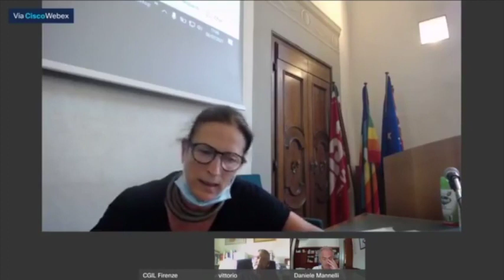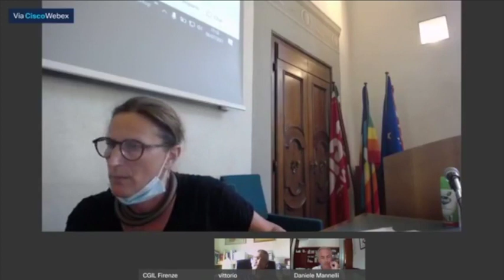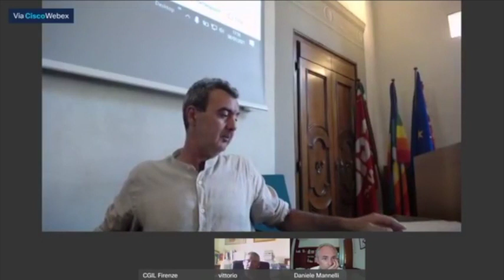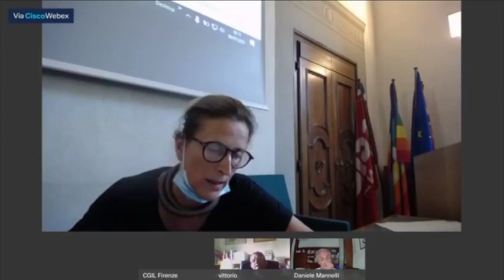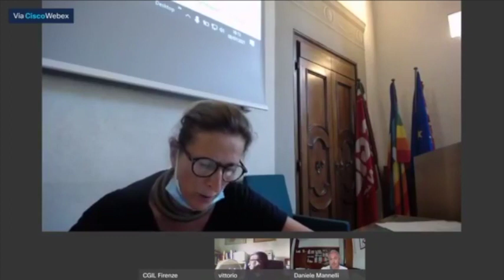Carenza di medici, dibattito Cgil-Spi-Fp Firenze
“Carenza di medici di famiglia e professioni sanitarie: come si affronta nella riorganizzazione della sanità sul territorio”: dibattito organizzato da Cgil, Spi Cgil e Fp Cgil Firenze. Interventi di: Vittorio Boscherini (Segretario Provinciale Federazione Italiana Medici di Medicina Generale); Daniele Mannelli (Direttore Rete Toscana Asl Toscana Centro), Simone Baldacci (infermiere, responsabile Fp Cgil Asl Toscana Centro); Giancarla Casini (Segreteria Camera del Lavoro Metropolitana-Cgil di Firenze). Moderatore Fulvio Tanini (Segreteria Spi Cgil Firenze)